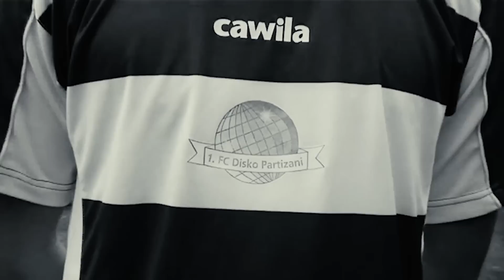40 Jahre Wilde Liga (Disko-Bewerbung)